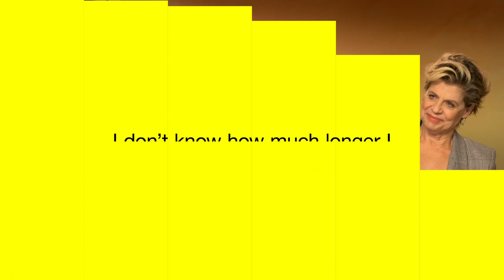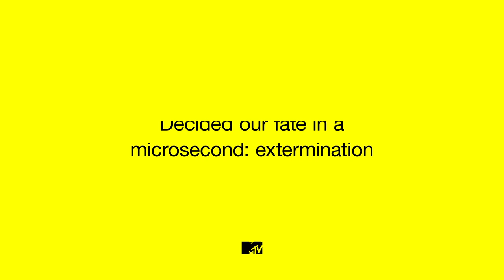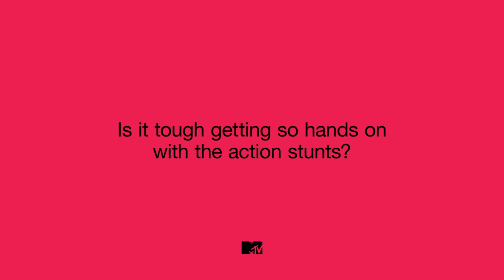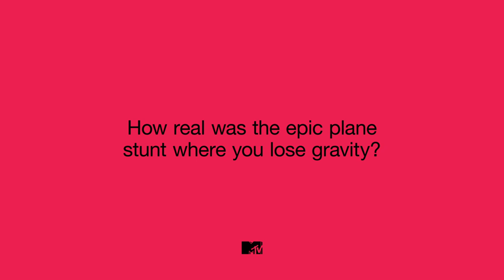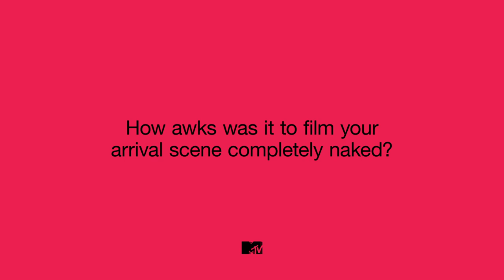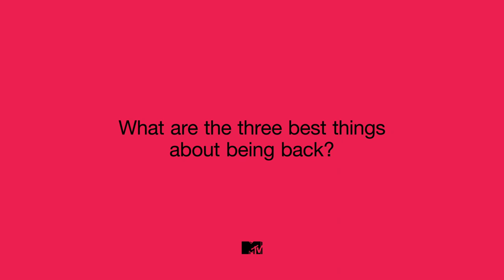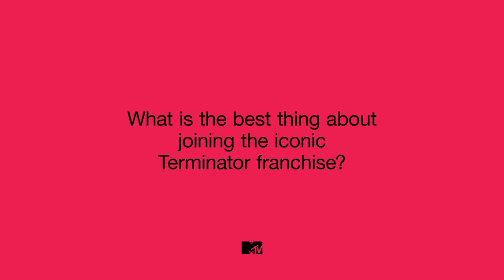Terminator: Dark Fate's Cast Play Terminator Who Said It? | MTV Movies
Stars of Terminator: Dark Fate Arnold Schwarzenegger, Linda Hamilton, Mackenzie Davis, Natalia Reyes and Gabrielle Luna reveal just how difficult the action stunts were to film.